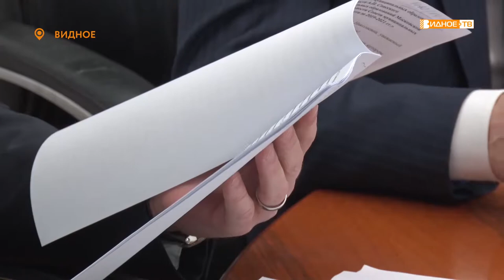ДЕПУТАТСКИЙ ЧАС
Совет депутатов Ленинского городского округа провёл 39-е очередное заседание. Главным в повестке было принятие бюджета округа на 2022 год и плановый период 2023 и 2024-го годов. Также были рассмотрены вопросы, касающиеся социальной сферы и распоряжения муниципальным имуществом.